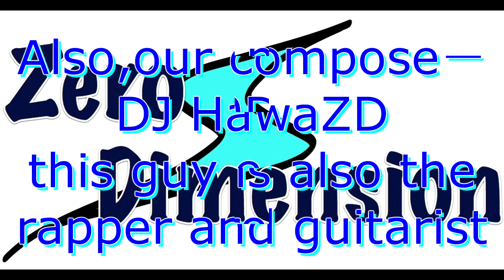Zero Dimension Introduction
Hi everyone
This is Zero Dimension's Introduction
PS:The BGM was made by DJ HAWA
(HD Available!)
(This is truly our fanpage,just shorten^.^)